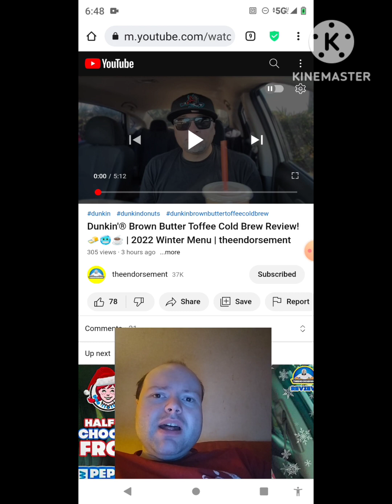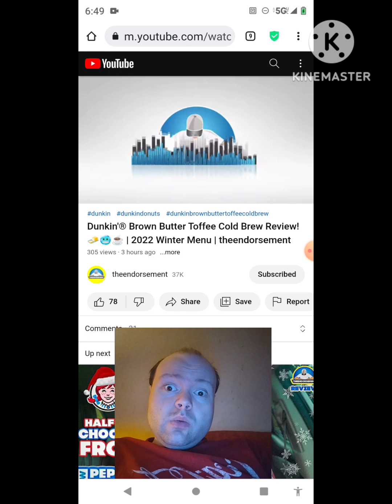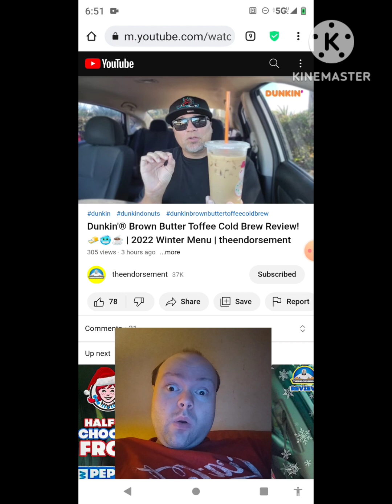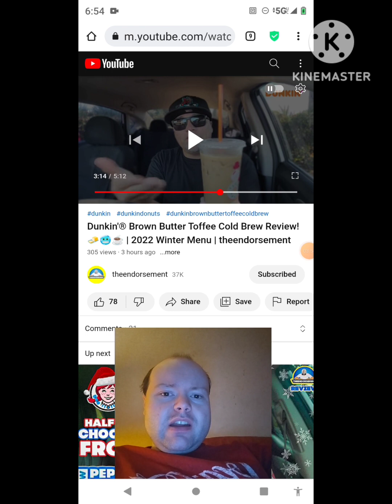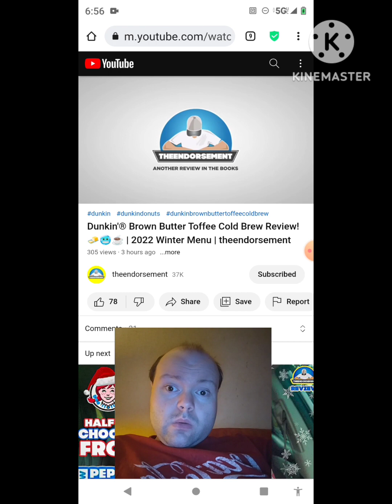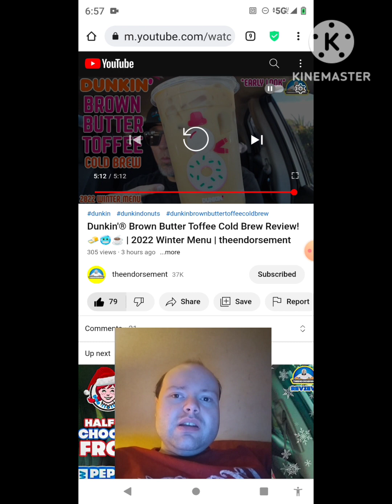Reaction to Dunkin'® Brown Butter Toffee Cold Brew Review! 🧈🥶☕ | 2022 Winter Menu | theendorsement